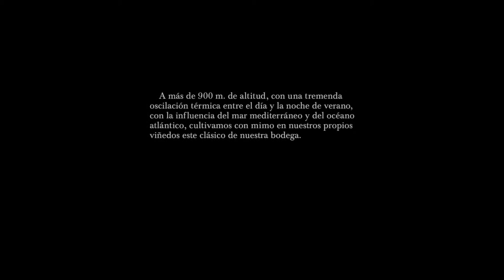Bodega Cortijo Los Aguilares | Rosado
El Cortijo de los Aguilares se encuentra a más de 900m. de altitud, con cariño y esfuerzo se cultivan con la máxima delicadeza las viñas para obtener vinos de gran prestigio, el vídeo detalla el vino Rosado con denominación de origen y elaborado a partir de las variedades Tempranillo y Petit Verdot. Fermentado a baja temperatura para lograr así la máxima expresión aromática de las mismas.

Agencia: Pensando en Blanco
Dirección Artística: Borja Garmendia
Dirección: Mario Entero
DoP: Mario Entero

Edición:Charles Parker
Post-Produccion: Charles Parker
Grading: Charles Parker

Este vídeo forma parte del portfolio de la productora audiovisual Castle Productions

Producimos anuncios y reportajes en vídeo para todos los soportes. Equipos de creativos, productores, cámaras, modelos y editores orientados a la publicidad audiovisual.

10 años de servicio y más de 300 proyectos de marketing audiovisual para nuestros clientes